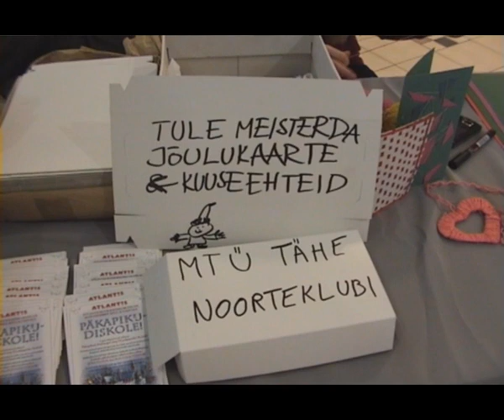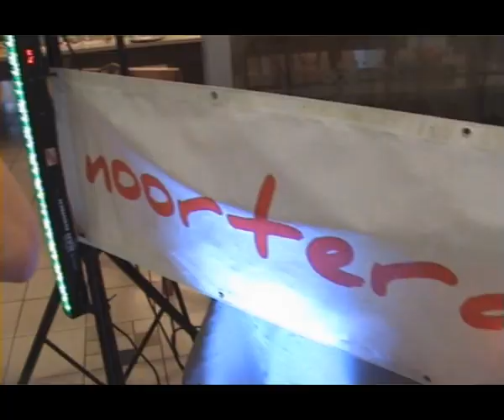NoorteTV kaubamaja laadal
NoorteTV Tartu Kaubamajas laadal